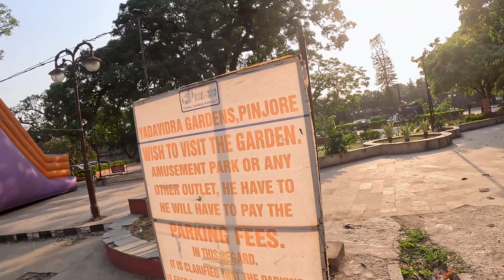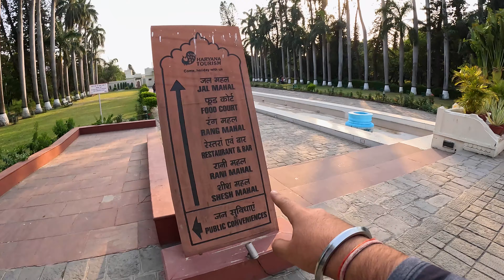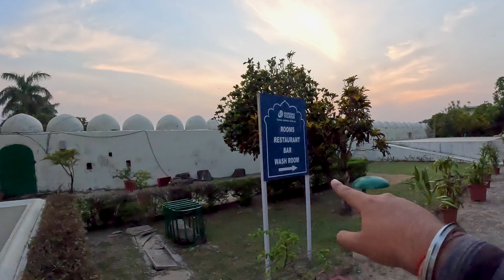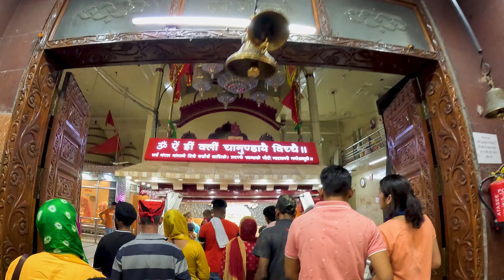Travelling Himachal: Mumbai➡️Shimla🛫Chandigarh | Exploring Pinjore Garden